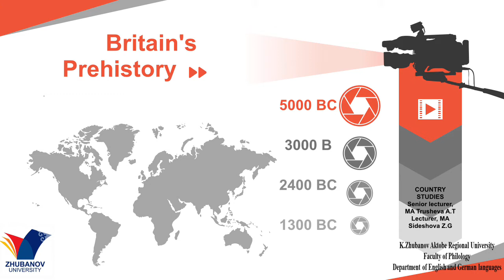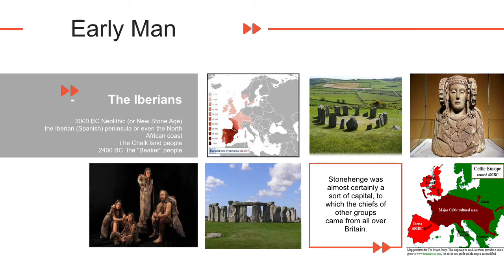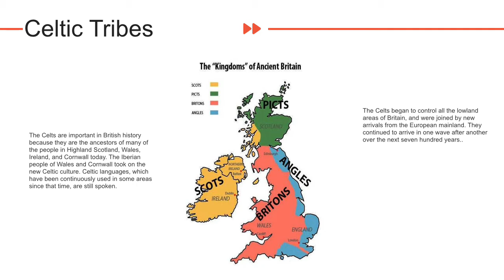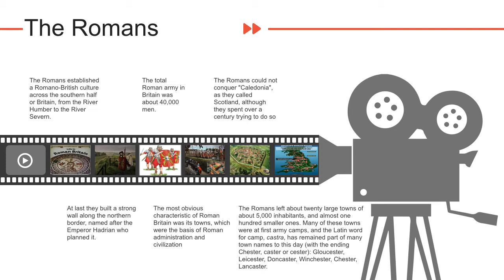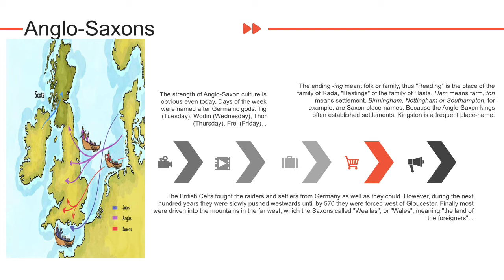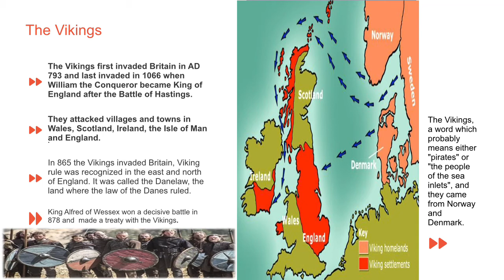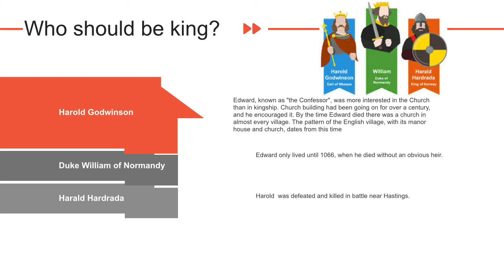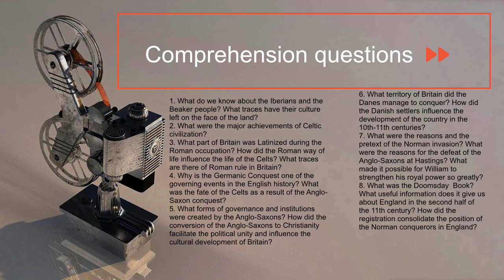Lecture 4 Britain’s Prehistory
Трушева А.Т. аға оқытушы, магистр
Сидешова З.Г. аға оқытушы, магистр
Елтану пәні
2 курс